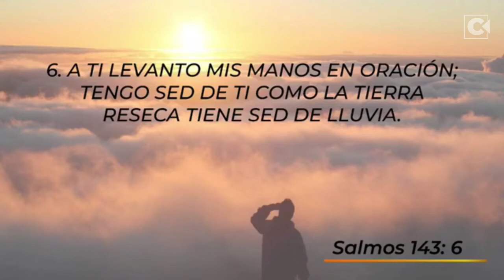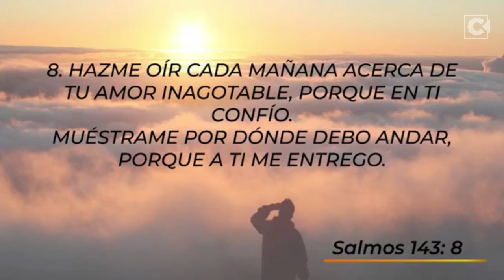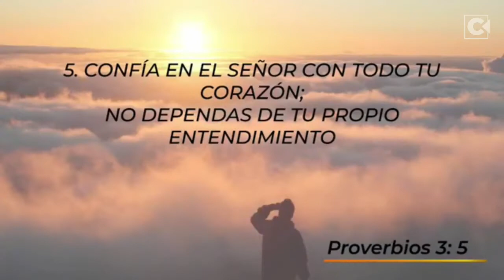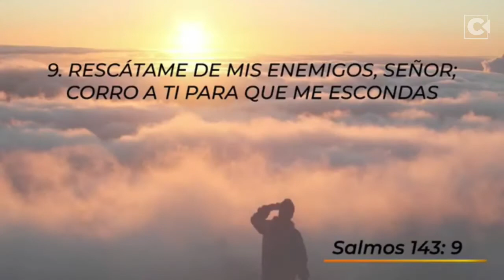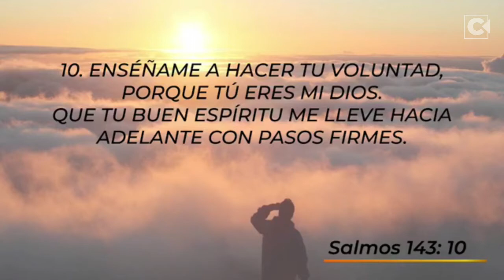¡AMANECERÁ Y VEREMOS! | Juan Pablo Lerman Predicas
2021
Comunidad Central ©
Pastor Juan Pablo Lerman